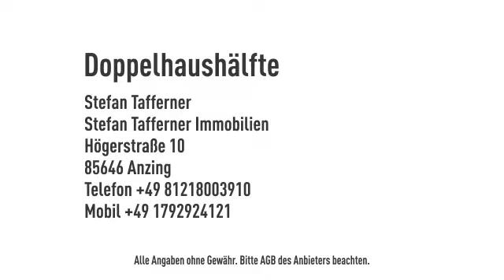ST/IMMO - Moosinning - Renovierungsbedürftige Doppelhaushälfte in ländlicher, guter Lage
Objektnr.: 0417
Informationen zum Energieausweis:
Energieausweistyp: Verbrauchsausweis
Endenergiebedarf: 125.0kWh/(m²*a)
Heizungstyp: Zentralheizung
wesentliche Energieträger: Öl